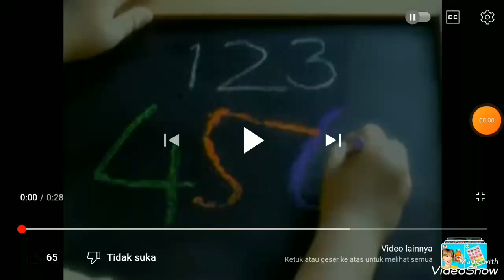Iklan Frisian flag Susu bendera 2002-2003 Indosiar RCTI SCTV Anteven TPI